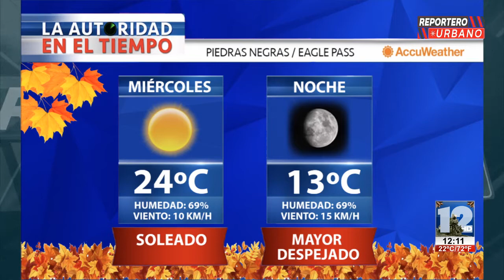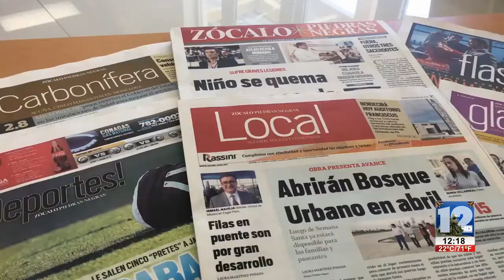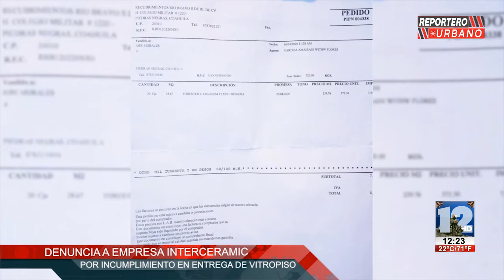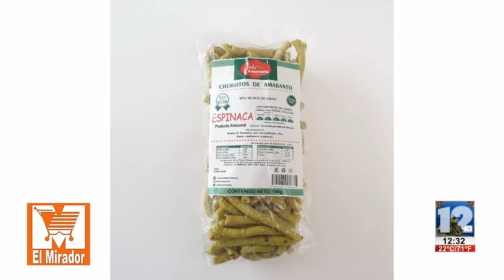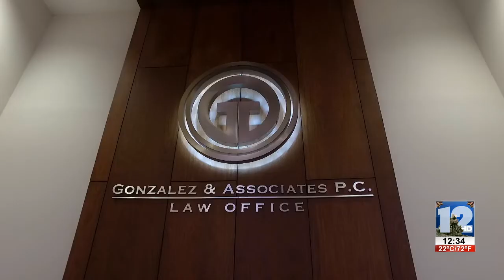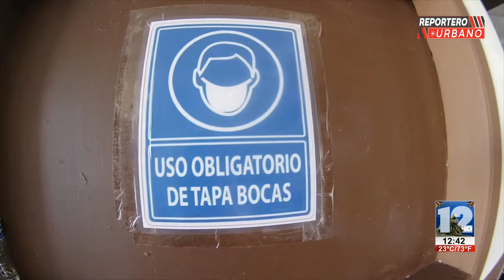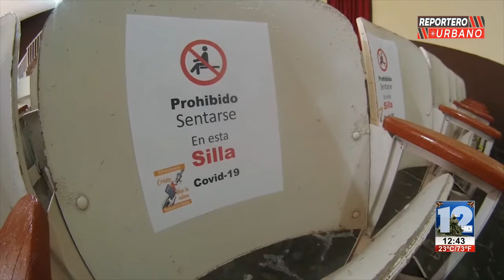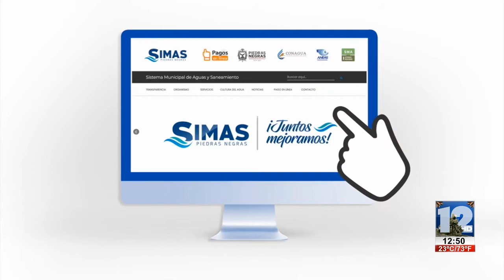REPORTERO URBANO │18 DE NOVIEMBRE DEL 2020